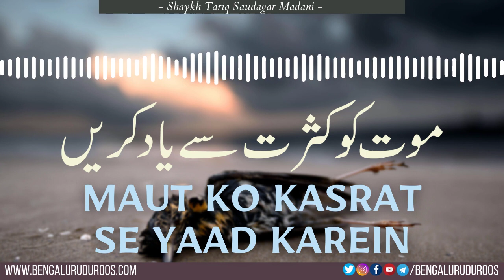Maut Ko Kasrat Se Yaad Karein | Shaykh Tariq Saudagar Madani